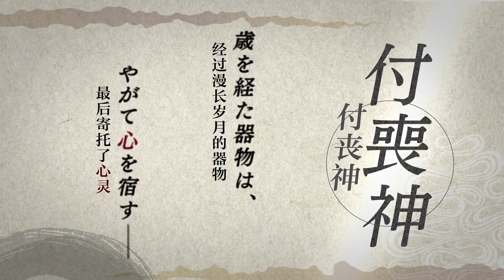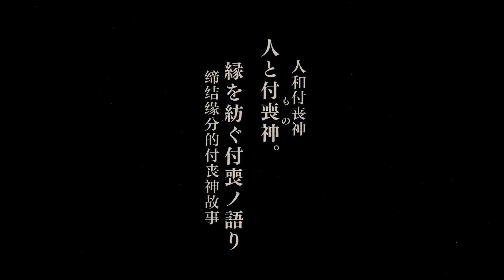【未定】物物語 -「先導PV」【MCE漢化組】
▼簡介/Introduction▼
♬ 請支持原版~ / ♬ Please support the original~